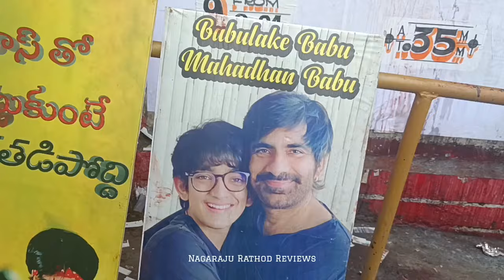Eagle Movie Premier show Celebrations At Sandhya 35MM | MassMaharaja Raviteja celebrations eagle hit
EAGLE Movie Public Talk | EAGLE movie Review | Ravi Teja, Anupama